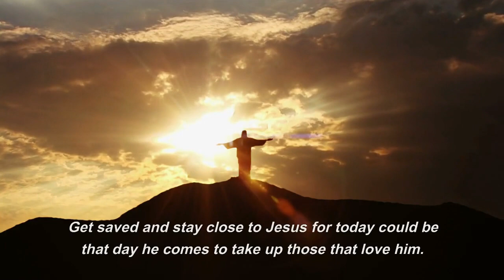Jesus Is Coming Quickly! Be Ready